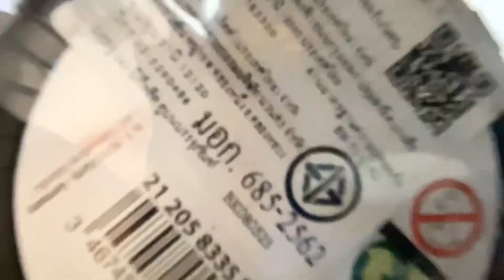เเกะล้อเชอไฟร มาจอเร็ด ได้รถ…..🤔